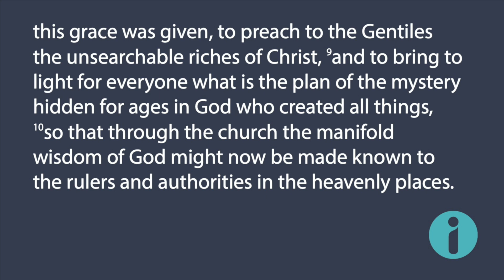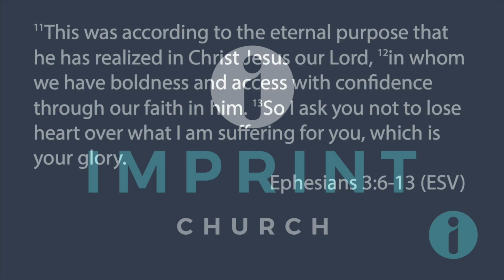Triumphant Grace On Cosmic Display (Ephesians 3:6-13)